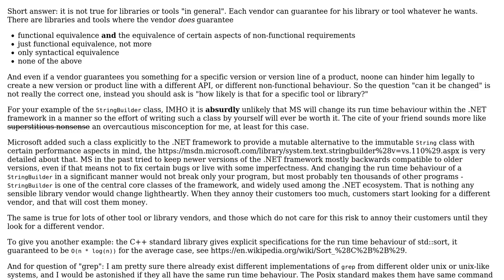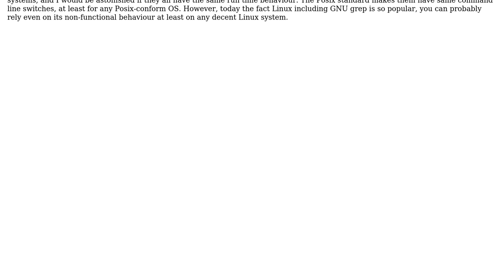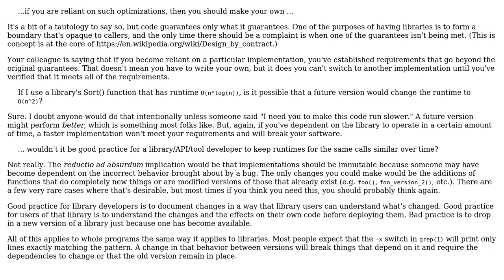Software Engineering: Library/API Runtime Between Versions (2 Solutions!!)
Software Engineering: Library/API Runtime Between Versions

With thanks & praise to God, and with thanks to the many people who have made this project possible! | Content (except music & images) licensed under CC BY-SA | Music | Images & others | With thanks to user Frank Bryce user Doc Brown user Blrfl and the Stack Exchange Network Trademarks are property of their respective owners. You are responsible for your own actions.